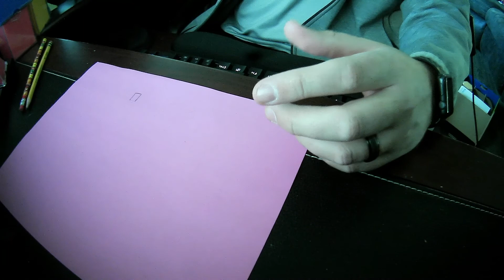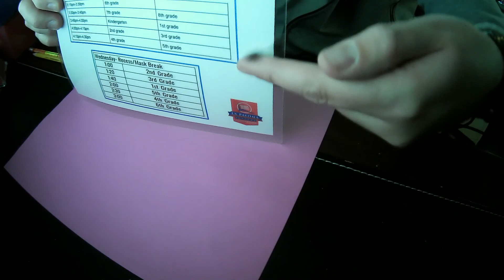3D Figure Review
This video reviews the basics of 3d shapes